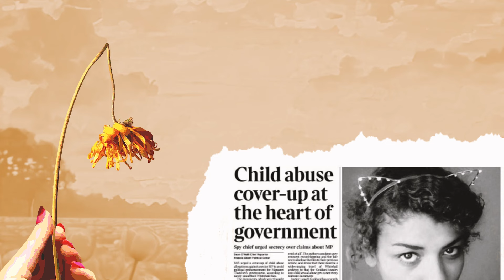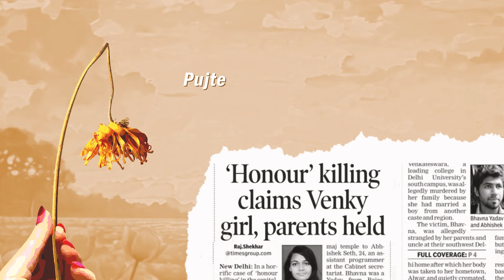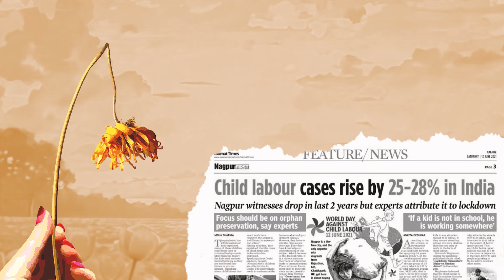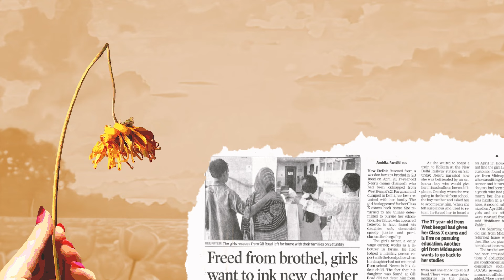Messed up | Priyadeep Kaur | Latest Indie Hindi Song 2024 | Reel Trending Song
Priyadeep Kaur‘s new single ‘Messed Up’ is out now. A satirical melody to humans from humans in these messed up times.

Now available on all the streaming platforms now.

Singer/Songwriter/Composer: Priyadeep Kaur
Music/Mix: Skay Music
Video Director: Priyadeep Kaur
Video/Artwork: Harmel Harry